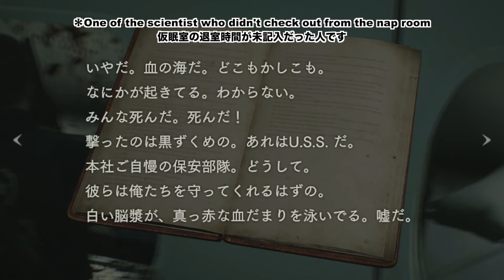RESIDENT EVIL 2｜FILE:15 Plant43「バイオハザード RE:2 UK版-プラント43」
【WARNING】
Spoiler Alert: Please note that, whether you spoil it or not, it is up to you and we will NOT take any responsibilities to your own decision.
【視聴注意】
心臓の弱い方、グロテスクな表現が苦手な方はご視聴をお控えください
ネタバレ注意：本コンテンツの購入を考慮されている方は閲覧をおすすめしません。
閲覧を決断されるのは閲覧者ご自身であり当方では如何なる責任を一切負わないことをご了承下さい。

The genre-defining masterpiece Resident Evil 2 returns, completely rebuilt from the ground up for a deeper narrative experience. Using Capcom's proprietary RE Engine, Resident Evil 2 offers a fresh take on the classic survival horror saga with breathtakingly realistic visuals, heart-poundingly immersive audio, a new over-the-shoulder camera, and modernized controls on top of gameplay modes from the original game.

全ての想像を裏切り上回る「バイオハザード」シリーズ再:新作『RE:2』。この恐怖、この窮地、そしてこのクオリティ。世界を虜にしたサバイバルホラーの傑作が全てを一新し、再誕する。

Editorial Supervisor: ALICE
Sound effects: John Miller